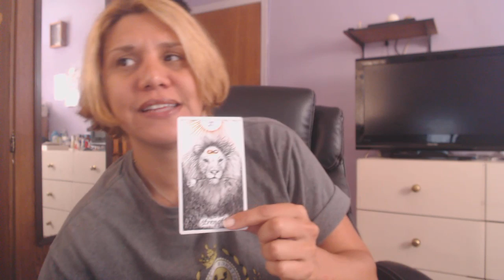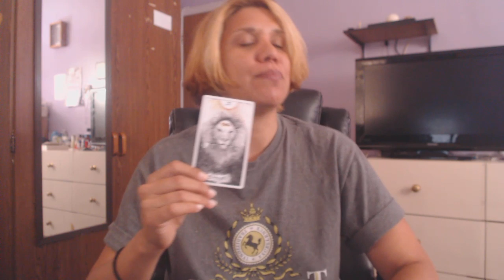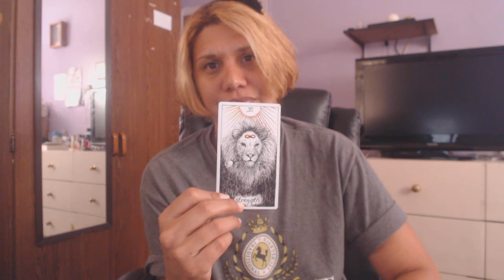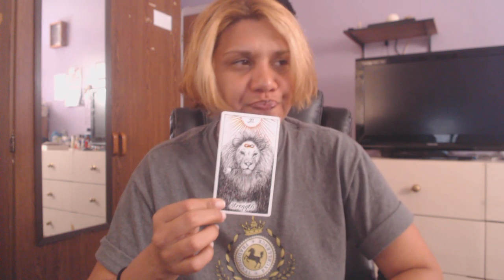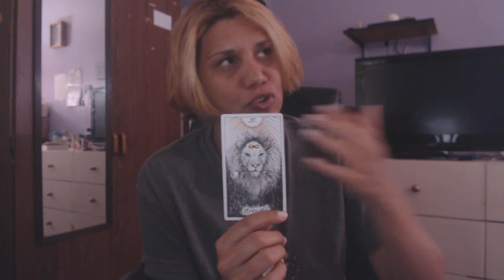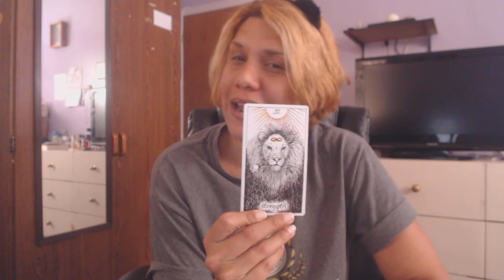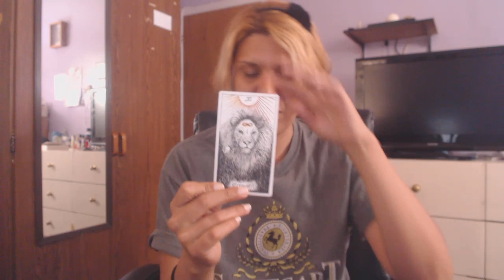TAURO Calma!👀 BONO OCTUBRE 2019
Me pueden seguir en:
Mi canal de Youtube en Ingles: HealingSoulbright